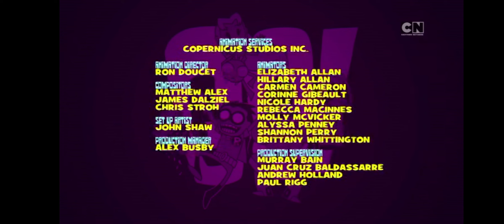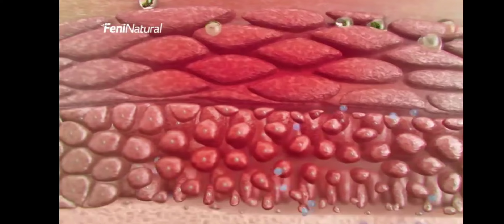Cartoon Network România CEE (06.07.2023)